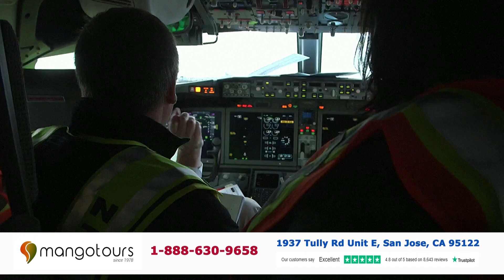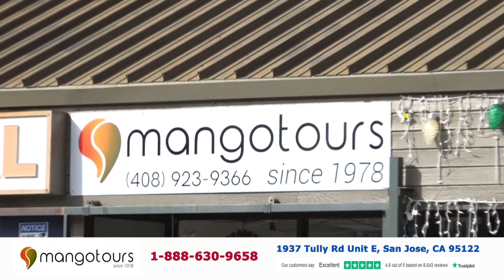Ban vận động tranh cử của Phó tổng thống Harris nhận được khoảng 500 triệu đô la chỉ trong một tháng